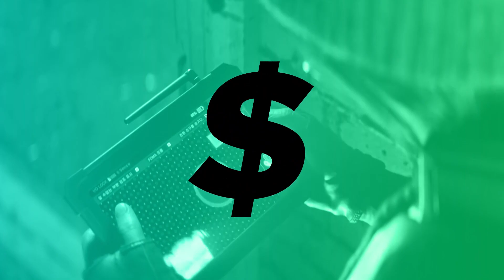INTZ VAI PARA SEXTA FINAL DO CBLOL! COLETIVA DE IMPRENSA COM OS JOGADORES!